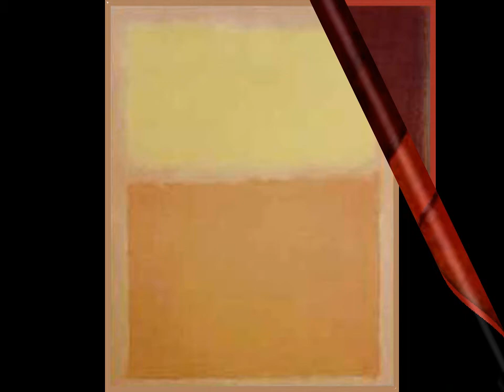Mark Rothko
Ode aan Rothko.